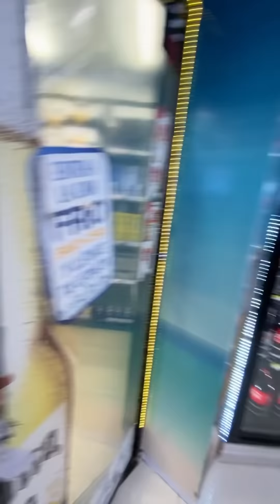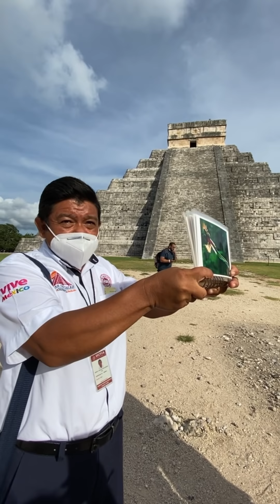aprendí a piropear en Maya Chichenitza @Barraganista - Piropos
ME LLAMAN ROMEO - PIROPOS Oscar Barragan - @Barraganista - YouTube